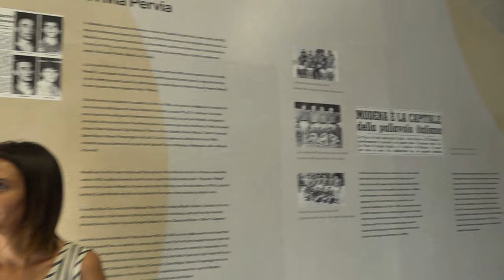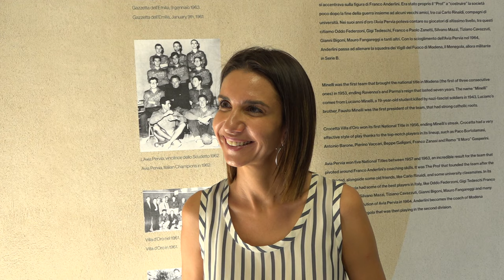Giulia Gabana all'inaugurazione della mostra "Since 1966"